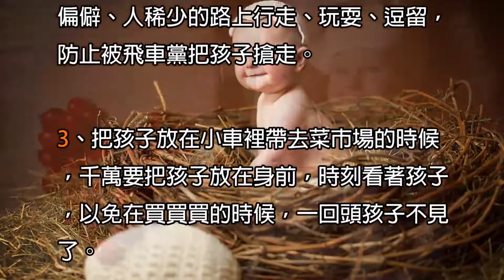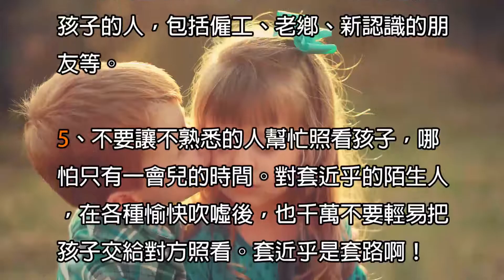8個預防兒童拐賣的方法,8 ways to prevent child trafficking,子どもの人身売買を防止するための8道|育兒秘籍|寶寶|母嬰|小甜筒|警示錄|嬰兒|LoveBaby愛貝貝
8個預防兒童拐賣的方法,8 ways to prevent child trafficking,子どもの人身売買を防止するための8道|育兒秘籍|寶寶|母嬰|小甜筒|警示錄|嬰兒|LoveBaby愛貝貝

☆★☆★影片簡介☆★☆★
随着人贩子坑蒙拐骗的新招层出不穷，各位家长也要吸取些教训，以下8点一定要重视。

1、抱着孩子在路上走，一定尽量注意身侧和身后有无陌生鬼祟的人。假如感觉一直被人或者车辆尾随或者碰触，且对方行为怪异，一定要抱紧孩子，防止被抢。

2、老年人独自带孩子，是人贩子常常下手的对象。老年人尽量不要单独带孩子在偏僻、人稀少的路上行走、玩耍、逗留，防止被飞车党把孩子抢走。

3、把孩子放在小车里带去菜市场的时候，千万要把孩子放在身前，时刻看着孩子，以免在买买买的时候，一回头孩子不见了。

4、除自己家里人外，不能相信任何接近孩子的人，包括雇工、老乡、新认识的朋友等。

5、不要让不熟悉的人帮忙照看孩子，哪怕只有一会儿的时间。对套近乎的陌生人，在各种愉快吹嘘后，也千万不要轻易把孩子交给对方照看。套近乎是套路啊！

6、带孩子的时候一心不能二用，不要看报纸、聊天、玩手机，放任孩子在自己身边睡觉或玩。

7、尽量不要带孩子到复杂拥挤的场所，以免孩子因拥挤走失被拐。

8、聘请保姆或雇工时，一定要查清对方真实身份，掌握相关资料。

端午節與孩子相關的習俗,Dragon Boat Festival custom,ドラゴンボートフェスティバルの習慣|育兒秘籍|寶寶|母嬰|小甜筒|警示錄|嬰兒|babycare|LoveBaby愛貝貝

明星辣媽教你如何孕后減肥,How to lose weight after pregnancy,妊娠後に体重を減らす方法|育兒秘籍|寶寶|母嬰|小甜筒|警示錄|嬰兒|babycare|LoveBaby愛貝貝

寶寶出國旅遊注意事項,Baby travel abroad Precautions,赤ちゃんは、海外旅行の事項に注意を払います|育兒秘籍|寶寶|母嬰|小甜筒|警示錄|嬰兒|babycare|LoveBaby愛貝貝

兒童餐椅,嬰兒餐椅,淘寶開箱,愛音aing嬰兒多功能嬰兒餐椅開箱,愛音aing C011開箱,嬰兒用品推薦,兒童餐椅推薦,多功能兒童餐椅推薦

兒童身高,如何讓寶寶長的更高,決定嬰兒身高的重要因素,嬰兒期促進寶寶長高,青春期如何長高,維生素A,維生素D,鈣,抓住這2個黃金時期,助力寶寶長高,如何快速長高

奶粉,配方奶,如何挑選奶粉,嬰兒配方奶粉的挑選方法,嬰兒奶粉推薦,羊奶粉,水解奶粉,配方奶粉比較,奶粉比較,伊利,新生兒奶粉推薦,成長奶粉比較,媽媽奶粉,優生奶粉